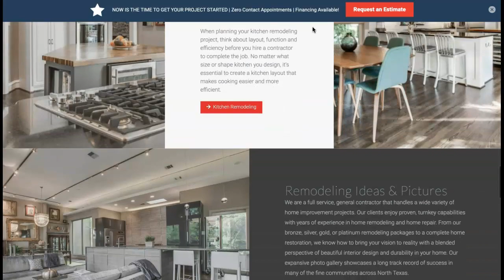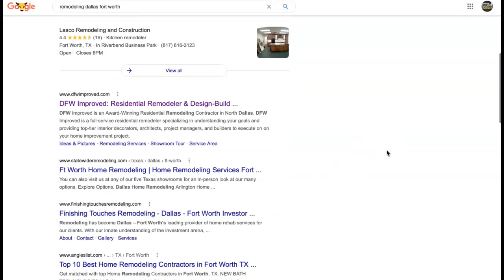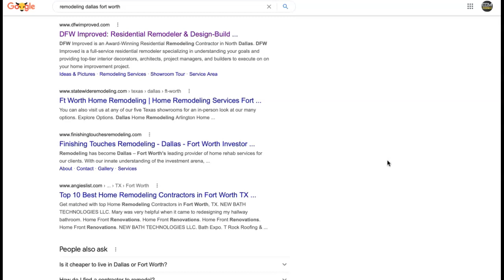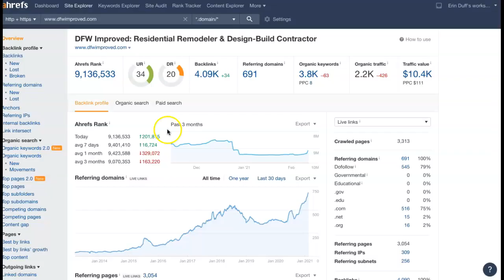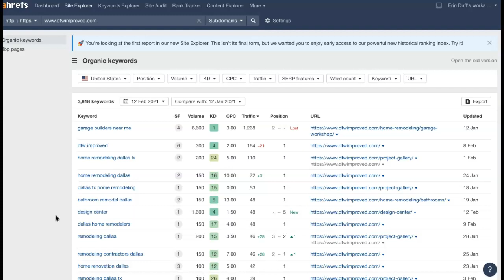O2 Remodeling, Remodeling Dallas Fort Worth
Erin shows O2 Remodeling that remodeling Dallas Fort Worth is actually very easy to rank for! remodeling Dallas Fort Worth is basically the main keyword being searched for and hey, you know what? Erin is actually a pro at ranking.